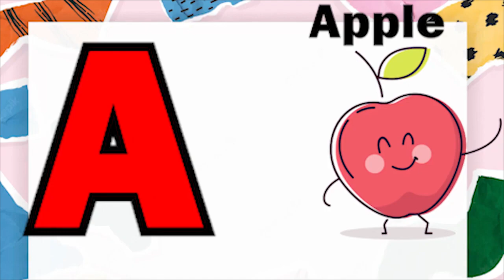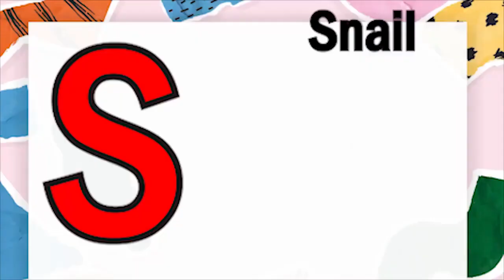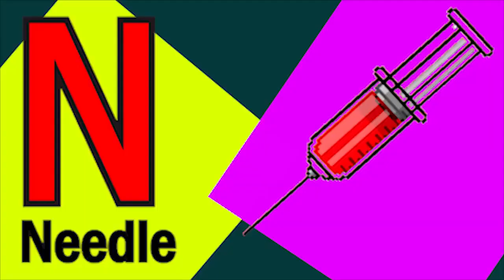ABCD Phonics song abcd Kids Song Two words Nursery rhymes A to Z alphabet phonics sound Chichoo tv